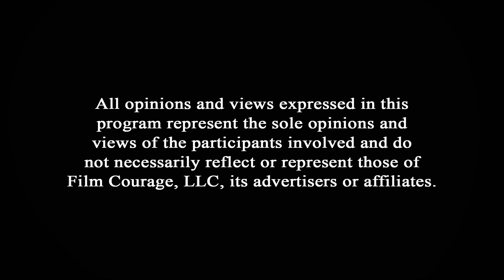Trouble Finishing A Screenplay - Daniel Stamm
MORE VIDEOS WITH DANIEL STAMM

AUDIO